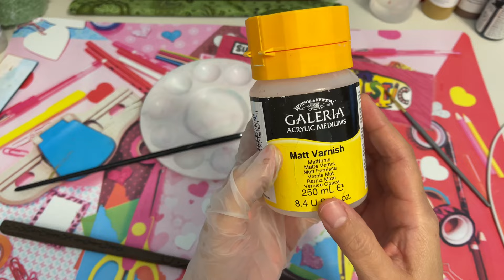⚡️Harry Potter DIY: Sirius Black’s and James Potter’s Wands - The Marauder's Wands - Part 1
Wizards, Witches, and Muggles alike!!! In this video, we'll be making the Marauder's Wands!!!  James Potter's and Sirius Black's!!!... all from scratch!

Material that I used:

* Chopstick (14 in)
* DAS Modelling clay
* Sandpaper
* Acrylic paint - black, medium, and dark brown
* Matt varnish

Tools:
* Utility knife
* Ruler
* Paintbrush
* Texturing tools